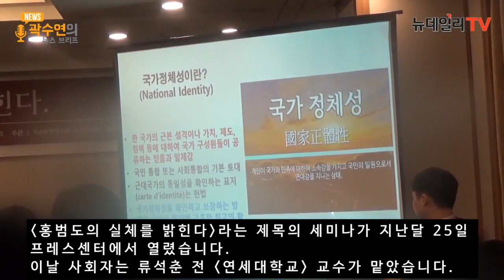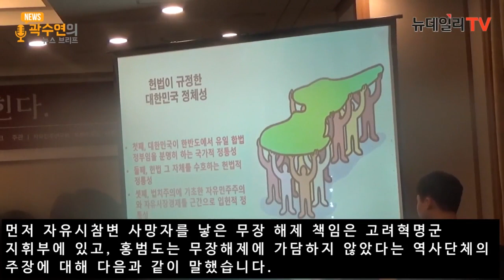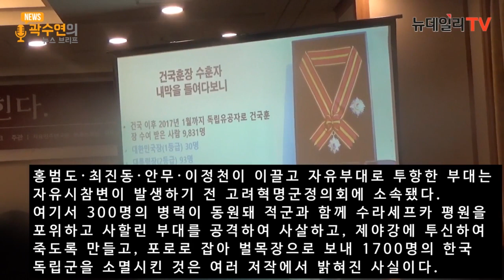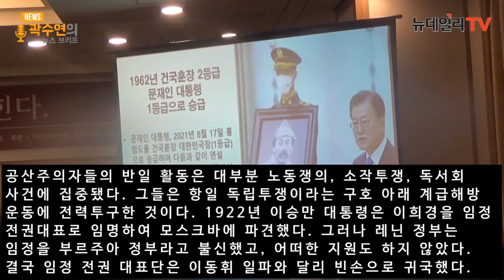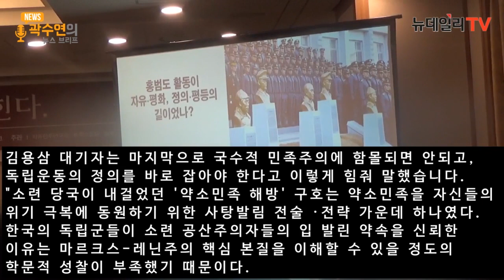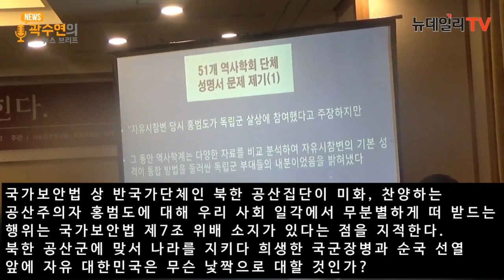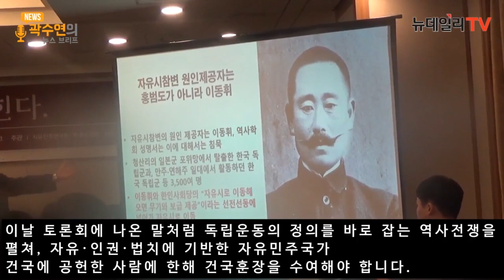홍범도의 실체는? 레닌이 돈·군복·권총을 그냥 줄 사람인가 | 곽수연의 뉴스브리프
안녕하세요 곽수연의 뉴스브리프 입니다.
이번 주제는 '홍범도의 실체'입니다.